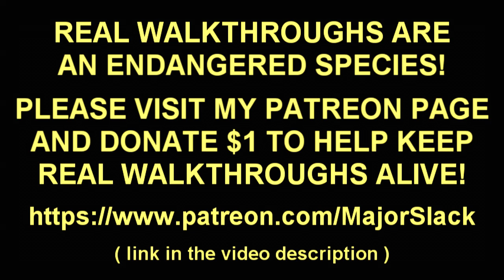Skyrim Pure Mage Walkthrough NO WEAPONS NO ARMOR Part 19 - Warlord Gathrik Boss Fight!